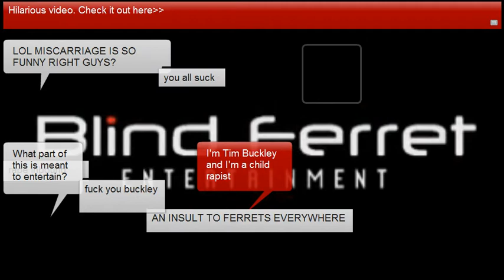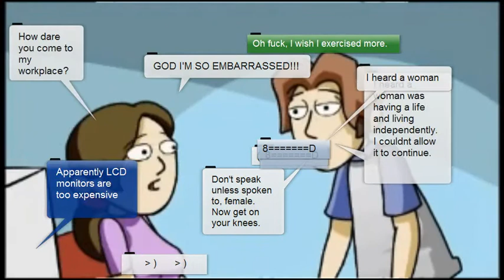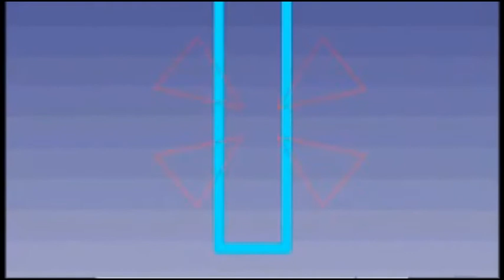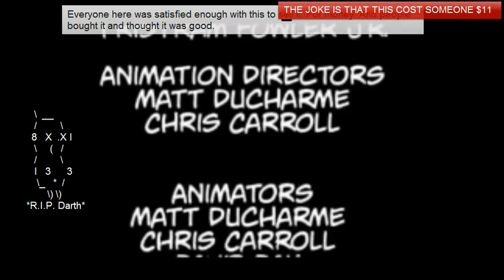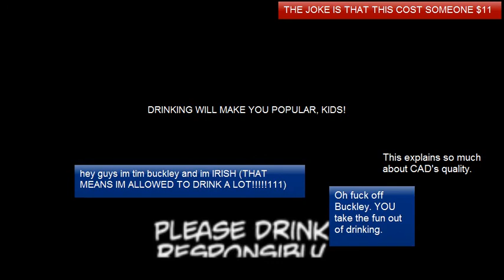CAD The Annotated Series Episode 10 [annotation preservation]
For some reason, YouTube doesn't like 480p video. (this was re-recorded in 540p)